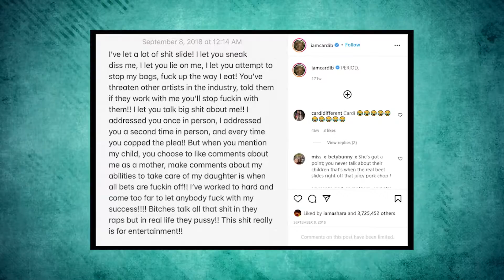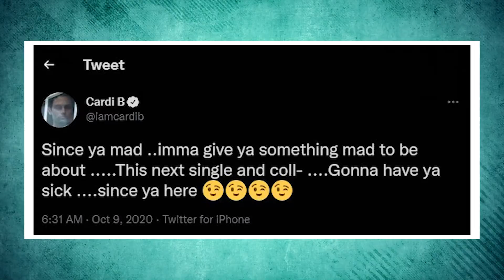Cardi B Said This About Nicki Minaj & Their New Friendship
It's no secret that Cardi B and Nicki Minaj have a tense relationship. These are two big names in the rap music world in which both women have made negative remarks about each other. And of course, these remarks get endless play in the media. Their unstoppable feud has been making headlines around the world for years. But are they actually ready to put their feud behind them? Well, it looks like it. Let's see how Cardi B speaks out on Nicki Minaj and their new friendship. Did they hate each other? Well, before we get into their current relationship, let's take a look at their past. Cardi B and Nicki Minaj have never exactly been close pals. Actually, the feud began over some Insta comments.